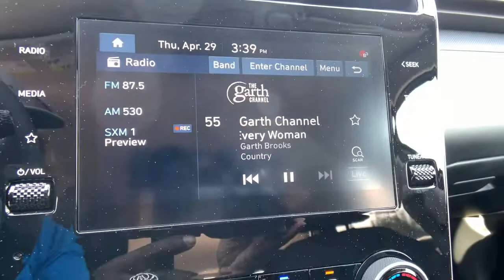2022 Hyundai Tucson Anderson County, Greenville, Clemson, Easley, Lake Hartwell, SC 224026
Shimmering Silver New 2022 Hyundai Tucson available in Anderson County, South Carolina at Hyundai of Anderson. Servicing the Greenville, Clemson, Easley, Lake Hartwell, SC area.

MUST SEE!, Extended Warranty Available.brbrR2tnnb 2022 Hyundai Tucson SEL FWD 8-Speed Automatic with SHIFTRONIC 2.5L I4 DGI DOHC 16V LEV3-ULEV70 187hp 26/33 City/Highway MPGbrbrREAD Hyundai of Anderson has created a VIP department just for our online customers. You can structure your entire deal online, including trade-in & payment options & reserve the vehicle for 72 hours. We can even start your paperwork, saving you more time. We have valet for purchase delivery (FREE up to 250 miles) & many service scenarios. YOU WILL ALSO ENJOY A COMPLIMENTARY MEMBERSHIP IN OUR LIFETIME REWARDS PROGRAM WHICH INCLUDES LIFETIME $19.95 OIL CHANGES FOR AS LONG AS YOU OWN THE VEHICLE!!! Join us at Hyundai of Anderson! We value your time with our best pricing, aggressive trade allowances & multiple payment options in 45 minutes or less. Also, with our customer care express quick lube lane, with dedicated advisor and technician, with no appointment necessary!!! 45 minutes or less is our goal with world class service! Most special finance offers cannot be combined. All New Hyundai's come with a 10yr/100,000 mile warranty along with 3yr/36,000 mile Complimentary maintenance that includes oil change, oil filter change, and tire rotations only. Some exclusions apply. Attention Anderson, Belton, Honea Path, Clemson, Piedmont, Hartwell, Greenville, and everywhere in between come check us out! VEHICLES MAY BE SUBJECT TO UNREPAIRED MANUFACTURER RECALLS. Please contact the manufacturer for recall assistance / questions before purchasing or check the NHTSA website for current recall information Pricing does not include state tax or licensing fees. Includes Dealer closing fee of $329. * Oil Changes include up to 5 quarts of semi-synthetic blend oil, non-diesel engines.
Axle Ratio: 3.648,Wheels: 17 x 7.0J Alloy,Heated Front Bucket Seats,Stain & Odor Resistant Cloth Seat Trim,Radio: AM/FM/HD SiriusXM Audio System,4-Wheel Disc Brakes,6 Speakers,Air Conditioning,Electronic Stability Control,Front Bucket Seats,Front Center Armrest,Spoiler,Tachometer,ABS brakes,Adjustable head restraints: driver and passenger w/tilt,Alloy wheels,Automatic temperature control,Brake assist,Bumpers: body-color,Delay-off headlights,Driver door bin,Driver vanity mirror,Dual front impact airbags,Dual front side impact airbags,Four wheel independent suspension,Front anti-roll bar,Front dual zone A/C,Front reading lights,Fully automatic headlights,Heated door mirrors,Heated front seats,Illuminated entry,Low tire pressure warning,Occupant sensing airbag,Outside temperature display,Overhead airbag,Panic alarm,Passenger door bin,Passenger vanity mirror,Power door mirrors,Power driver seat,Power steering,Power windows,Rear anti-roll bar,Rear seat center armrest,Rear window defroster,Rear window wiper,Remote keyless entry,Roof rack: rails only,Security system,Speed control,Speed-sensing steering,Split folding rear seat,Steering wheel mounted audio controls,Telescoping steering wheel,Tilt steering wheel,Traction control,Trip computer,Turn signal indicator mirrors,Variably intermittent wipers,AM/FM radio: SiriusXM,Exterior Parking Camera Rear,Auto High-beam Headlights,Emergency communication system: Blue Link Connected Car Service (3-year complimentary subscription)